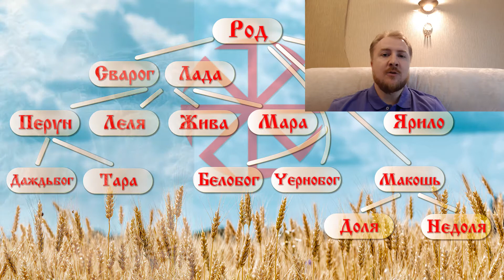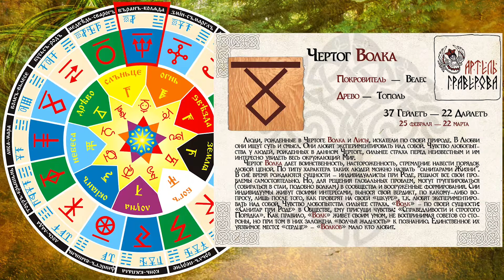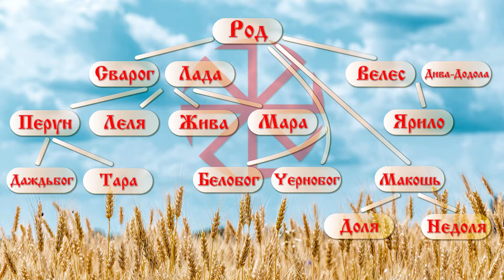Велес | Славянские боги и бог Велес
☀️Здравия, друзья! ☀️ Сегодня мой рассказ будет про бога Велеса. Многие из вас ждали это видео, и я с радостью подготовил его. 🔥🌕🥰

Велес - славянский бог, повелитель трёх миров: Прави, Яви и Нави.
Велес выступает в различных ипостасях:
• Он покровитель животного мира,
• Бог мудрости и магии, покровитель чародеев и волшебников,
• Покровитель волхвов и идущих по пути духовного совершенствования,
• Велес - покровитель путешественников,
• Он покровитель торговцев, дарует богатство и благополучие,
• Также Велес хранитель границ между мирами.

Символы бога Велеса.
Самый известный символ - это "Бычья голова".
Также к символам бога Велеса относится знак "Змеевик" и оберег с изображением медвежьей лапы.

Оберег Велеса Триглав олицетворяет властителя трёх миров.

Главное животное бога Велеса - медведь.

Другие животные – лось, олень, вол, корова, змея и ящерица.

Дерево бога Велеса — сосна, дуб, орех или ясень, из этих пород делают магические посохи и обереги.

Велес покровитель чертога Волка, которому соответствует дерево тополь.

Славянский Бог Велес покровительствует не только Ведающим, но также и людям, имеющим похожие черты его характера. Обычно такие люди имеют властный нрав, гибкий ум и организаторские способности.
Покровитель Велес по-собенному оберегает таких людей, в характере которых есть:
• любознательность;
• острый аналитический ум;
• интуиция;
• творчество;
• парадоксальная логика;
• сила духа;
• некоторая агрессивность, дерзость.

Велес — уникальный, многоликий бог в славянском пантеоне. Он ассоциируется с мудростью, тайными знаниями, защищает животных, следит одновременно за тремя мирами — за Явью, Правью и Навью.
• Призван научить славян правильной жизни.
• Покровительствует тем, кто имеет схожие с ним черты характера.

Желаю вам успехов на пути познания. 🙏🏻😇☀️

Моменты внутри видео:
0:00 - Приветствие
0:19 - Велес Славянский бог, его покровительство
1:06 - Велес - сын Рода Прародителя, древо славянских богов
1:24 - Легенды, покровительство бога Велеса
1:54 - Символы бога Велеса
2:13 - Животные бога Велеса
2:24 - Деревья бога Велеса
2:35 - Велес - покровитель чертога Волка, дерево Тополь
3:04 - Черты характера людей, которых оберегает Велес
3:36 - Праздники, где чествуют бога Велеса
5:01 - Эпоха Лисы и Эпоха Волка, мужественность
5:21- Общение с богом Велесом в лесу и на природе
6:01 - Поверье про ушедших в мир иной людей, река Смородина, Калинов мост
7:02 - Жена бога Велеса, сын Ярило
7:17 - Помощники бога Велеса
8:13 - Чем управляет Велес, покровительство магам и волшебникам
8:44 - Про Велесову книгу
9:12 - Итоги про покровительство бога Велеса
9:40 - Прощание

😊👇🏻 Смотрите и другие видео моего творческого канала Youtube: 👇🏻

⭐ Мой телеграм канал "Пробуждение Руси и Мiра" со множеством интересного и полезного

Благодарю за обратную связь! Отвечаю на Ваши вопросы ниже в комментариях. 🌞😊🌞